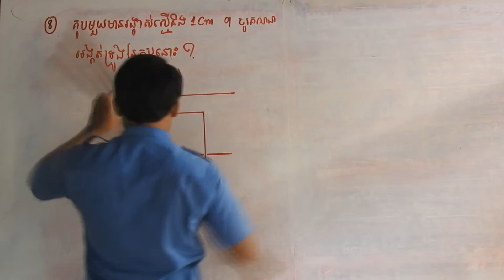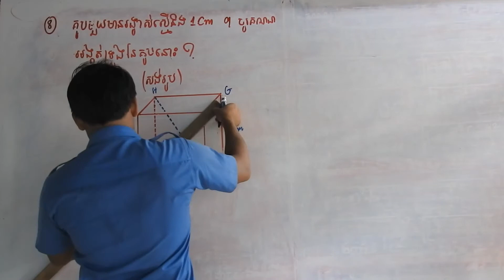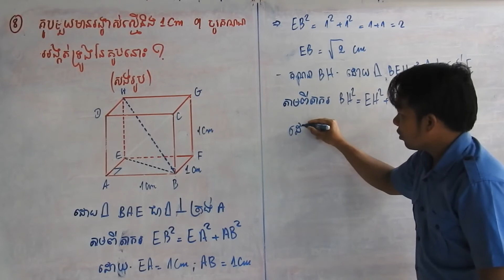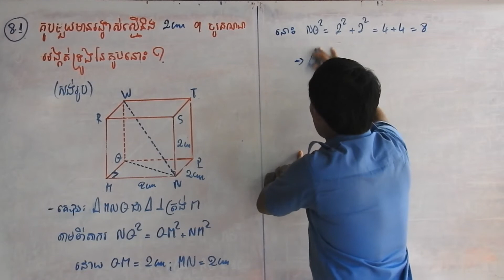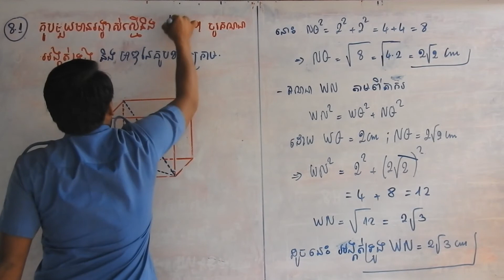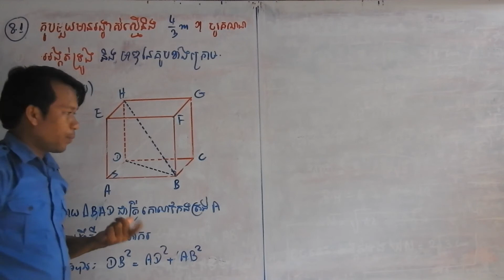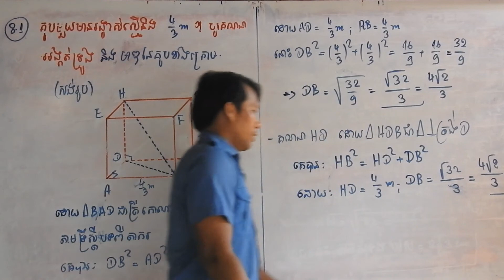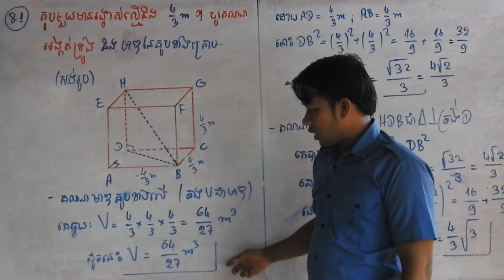គណនាមាឌគូប​​ Calculate the cubic volume